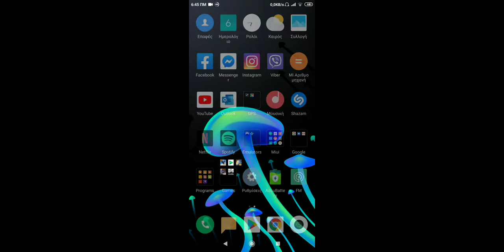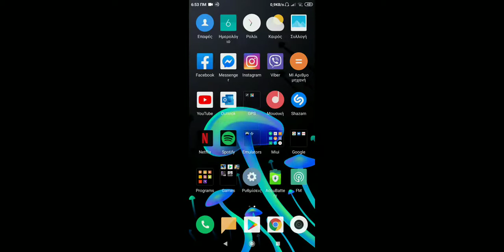Xiaomi redmi 7a - Asphalt 9 (streaming test)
Hmm... Snapdragon 439 is not that good if you want to stream asphalt 9...